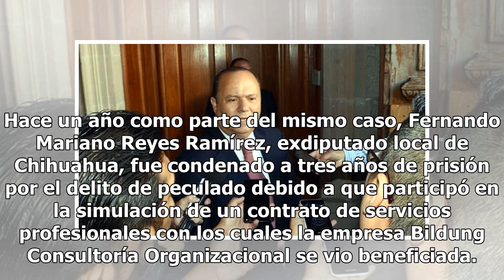Tribunal federal busca cancelar orden de aprehensión contra César Duarte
El exgobernador de Chihuahua, César Duarte Jázquez, no podrá ser detenido luego de que un tribunal federal dejara sin efecto la orden de aprehensión en su contra por el presunto desvío de 250 millones de pesos al Partido Revolucionario Institucional (PRI) hace dos años. De acuerdo con Reforma, la ca...